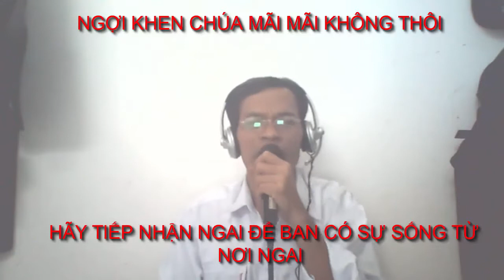THÁNH TỪNG NGÀY QUÀ | HUNG SIU